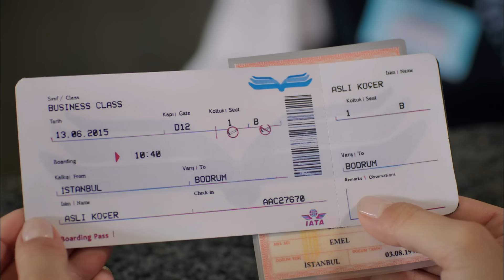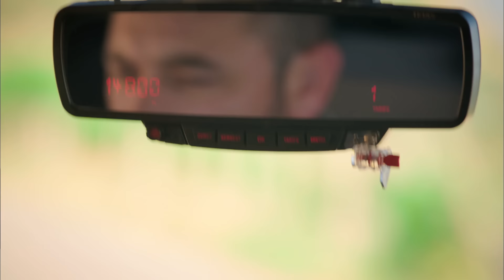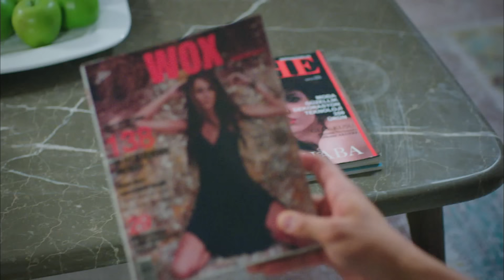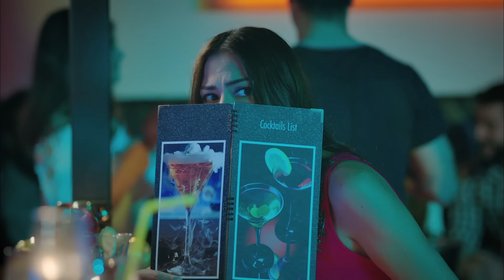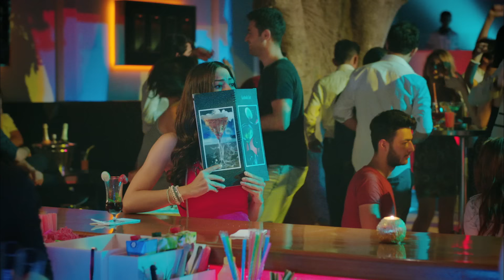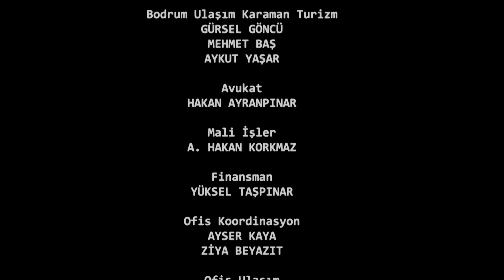Çilek Kokusu 2. Bölüm (FULL HD)